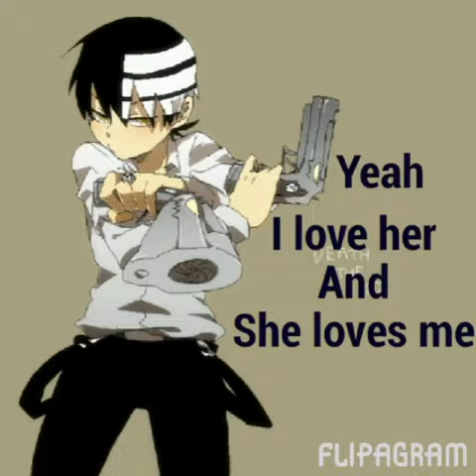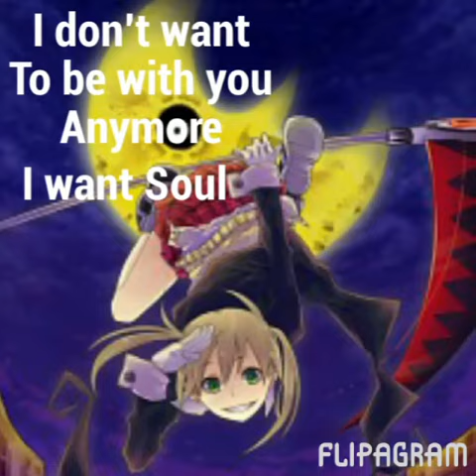Soul Eater chat pt. 9 (give me everything, moves like Jagger) songs